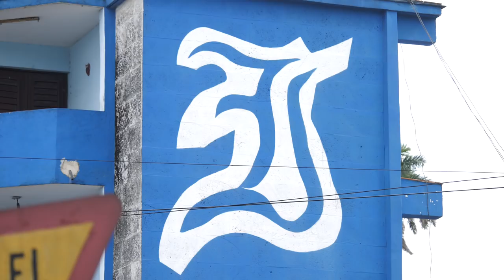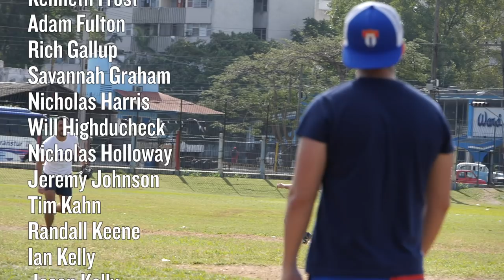Diamonds and Dominos: Cuba's Love of Sports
How does a small island nation produce tons of pro-level ball players? By being a country obsessed with games.

Patrons get early access to videos, extended cuts, behind-the-scenes notes and documents, producer credits, live stream chat, and the ability to vote where Cloth Map goes next!

Patrons get exclusive access to the Cloth Map Discord channel!